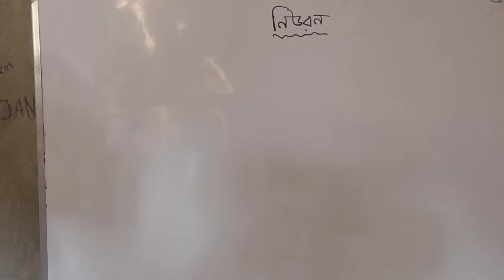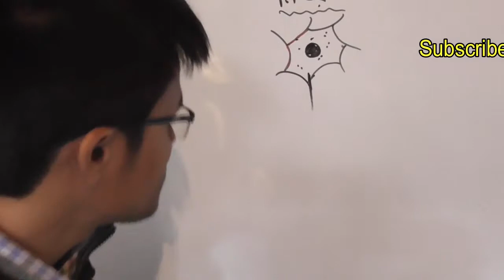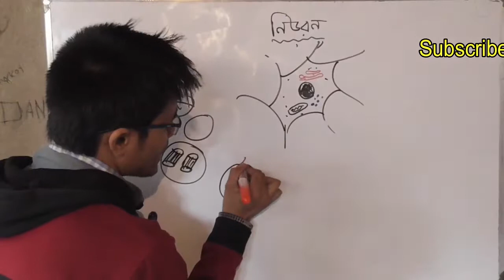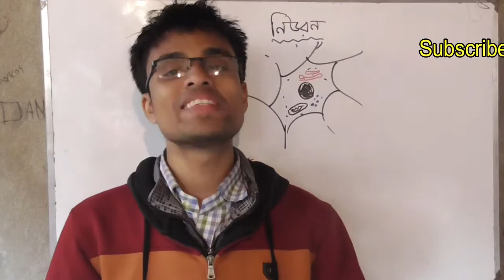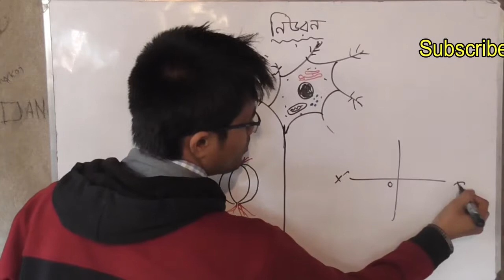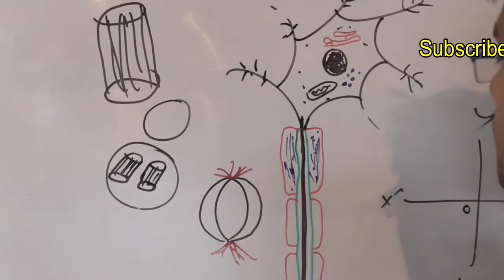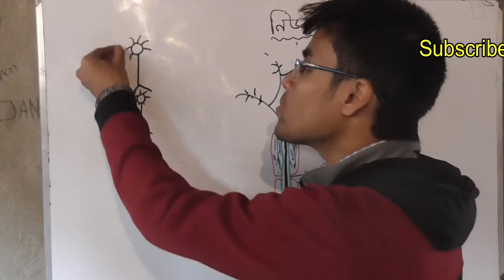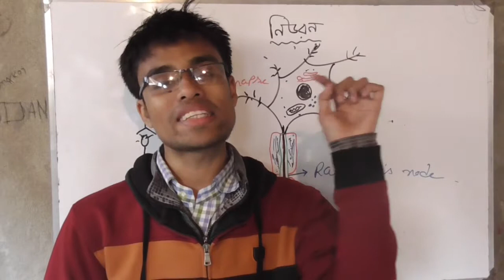10.3: Neuron. (নিউরন) SSC & JSC Biology.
10.3:  Neuron. (নিউরন)   SSC & JSC Biology.

নিউরন,neuron,structure of neuron,Brain,central nervous system,ssc biology,jsc science,jsc biology,biology,নিউরন#1,সমন্বয় ও নিয়ন্ত্রণ#2,Neuron physiology#1,Physiology#14,ssc,jsc,biology